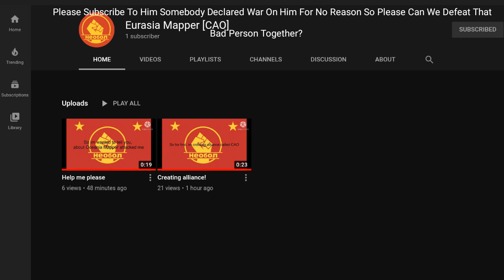Subscribe To Him (He's Not a Bad Person)